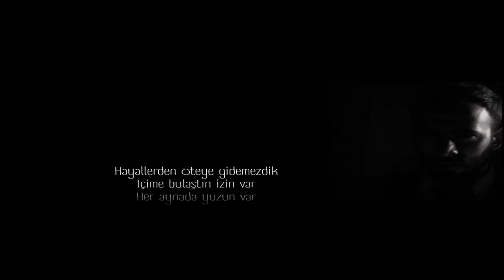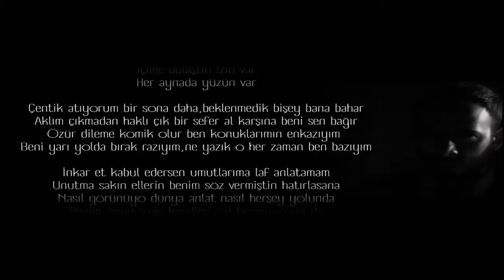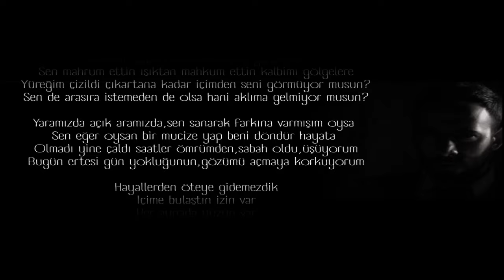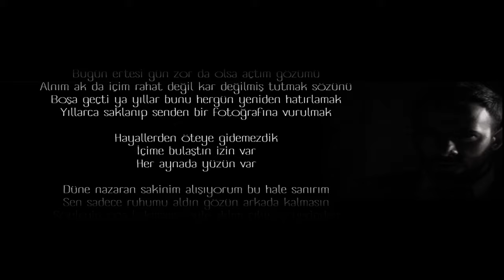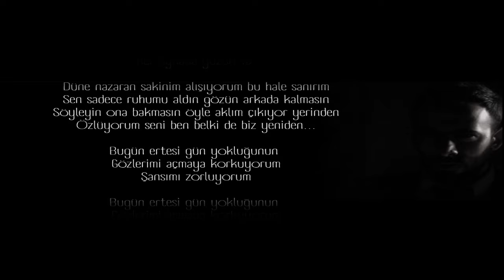Emar Hoca - Ertesi Gün (Single) 2015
SÖZLER :

Hayallerden öteye gidemezdik
İçime bulaştın izin var
Her aynada yüzün var

Çentik atıyorum bir sona daha,beklenmedik bişey bana bahar
Aklım çıkmadan haklı çık bir sefer al karşına beni sen bağır
Özür dileme komik olur ben konuklarımın enkazıyım
Beni yarı yolda bırak razıyım,ne yazık o her zaman ben bazıyım

İnkar et kabul edersen umutlarıma laf anlatamam
Unutma sakın ellerin benim söz vermiştin hatırlasana
Nasıl görünüyo dünya anlat nasıl herşey yolunda
Benim sanıyorum kendimi asıl herşey onun da

Sarıldım elbet ruhsuz bomboş gövdelere
Sen mahrum ettin ışıktan mahkum ettin kalbimi gölgelere
Yüreğim çizildi çıkartana kadar içimden seni görmüyor musun?
Sen de arasıra istemeden de olsa hani aklıma gelmiyor musun?

Yaramızda açık aramızda,sen sanarak farkına varmışım oysa
Sen eğer oysan bir mucize yap beni döndür hayata
Olmadı yine çaldı saatler ömrümden,sabah oldu,üşüyorum
Bugün ertesi gün yokluğunun,gözümü açmaya korkuyorum

Bugün ertesi gün yokluğunun
Gözlerimi açmaya korkuyorum
Şansımı zorluyorum

Bugün ertesi gün zor da olsa açtım gözümü
Alnım ak da içim rahat değil kar değilmiş tutmak sözünü
Boşa geçti ya yıllar bunu hergün yeniden hatırlamak
Yıllarca saklanıp senden bir fotoğrafına vurulmak

Düne nazaran sakinim alışıyorum bu hale sanırım
Sen sadece ruhumu aldın gözün arkada kalmasın
Söyleyin ona bakmasın öyle aklım çıkıyor yerinden
Özlüyorum seni ben belki de biz yeniden...

Gözlerimi açmaya korkuyorum
Şansımı zorluyorum

Gözlerimi açmaya korkuyorum
Şansımı zorluyorum